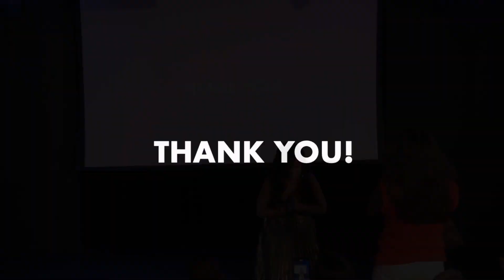"The Lighthouse" by Adrianna Foster at Pechakucha Night Miami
Pechakucha Night Miami Vol. 47: Grit: Power. Passion. Perseverance. May 2024